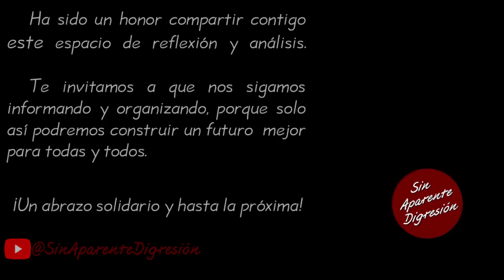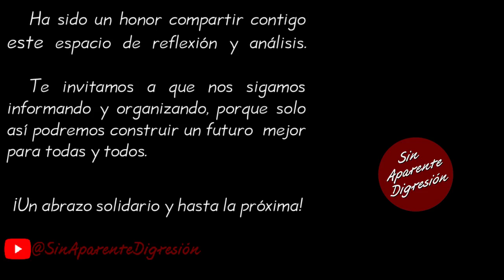Estas decisiones, ¿suman o restan?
Fragmento de la videocharla del Diputado, Gerardo Fernández Noroña correspondiente al día 19 de diciembre 2023, la cual se puede consultar íntegra